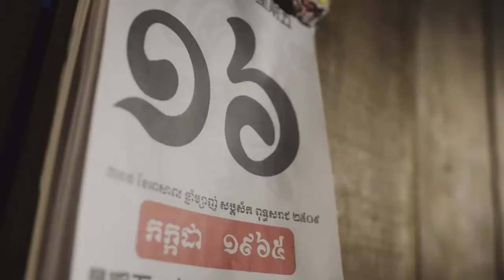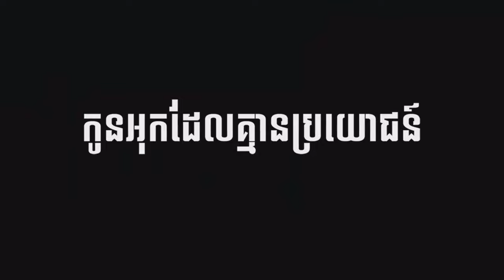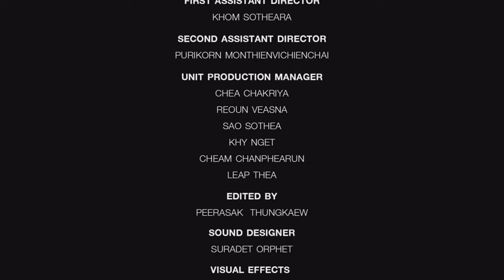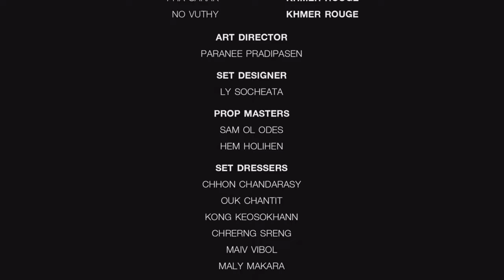Tea Banh Cambodia General Royal Army/អបអរសាទរខួបអនុស្សាវរីយ៍នៃឈ្មោះ ទៀ បាញ់ គម្រប់៥៨ឆ្នាំ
អបអរសាទរខួបអនុស្សាវរីយ៍នៃឈ្មោះ ទៀ បាញ់ គម្រប់៥៨ឆ្នាំ

(ថ្ងៃទី១៧ កក្កដា ១៩៦៥-២០២៣) រំលឹកឆាកជីវិតពិតរបស់សម្តេចពិជ័យសេនា ទៀ បាញ់ កាលពី៥៨ឆ្នាំមុនមកជាទស្សនីយភាពខ្សែភាពយន្ត (Feature Film) ជូនបងប្អូនកូនក្មួយទស្សនាឆាប់ៗខាងមុខនេះ។
ជីវិតមួយនេះ ខ្ញុំបានហែលឆ្លងច្រេីនណាស់ទម្រាំមានថ្ងៃនេះ
សូមបងប្អូនកូនក្មួយសិក្សាស្វែងយល់ទុកជាបទពិសោធន៍សម្រាប់កសាងជីវិត និងការពារសន្តិភាពប្រទេសជាតិរបស់ខ្លួនអោយបានគង់វង្សរៀងទៅ...
អរគុណសន្តិភាព

 ប្រភពគេហទំព័រហ្វេសបុក៖​ ជនដែលត្រូវគេបាញ់ - The One Who Was Shot